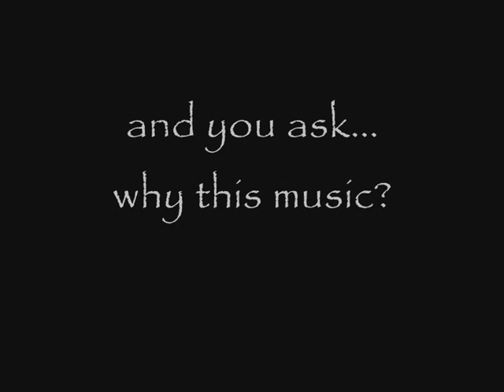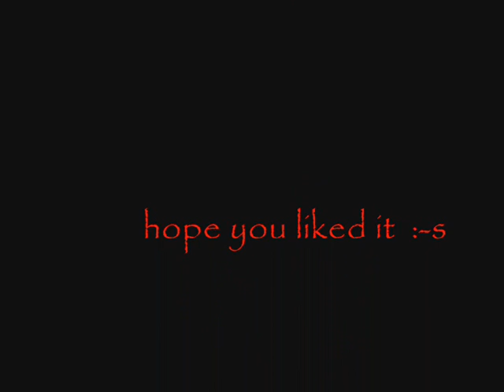U? Counter Strike Movie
My 1st Counter Strike Movie :D   one day with XpX Pubbers
Made in Portugal - 2006